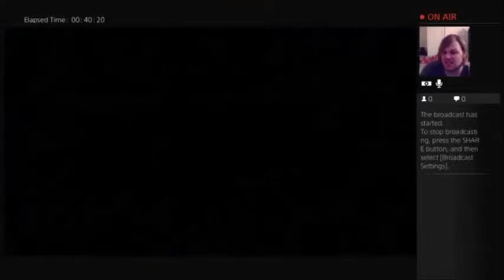Bloodborne Episode 13